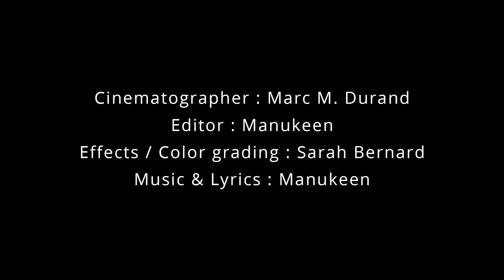Manukeen - The Story Ends - Official Music Video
Manukeen - The Story Ends - Official Video Clip

Video Produced by We Are Angels Productions / W2A Productions Directed by Manukeen
Written by Marc M. Durand & Manukeen
Cinematographer : Marc M. Durand
Editor : Manukeen
Color Grading : Sarah Bernard Infographie

Musicians on screen : Manukeen ,Bastien Chauvon , Edouard Jandrez
Guest actor : Eric Loriot
Special Thanks : Frank , Eric, John and all Friends who supports Manukeen

Music & Lyrics : Manukeen
Musical Arrangements : Howard Milia & Jeremy Burger
Drums Record : Jeremy Burger
Bass & Guitars Record : Howard Milia
Engineered by Rom tom cat @ Sofa Studio / North of France
Mastered by Nathan Hamiel @ The Freq Zone Studio / Florida (US)

Credits Videos / Thanks to :
Jeff Mertz / video : The city without you @